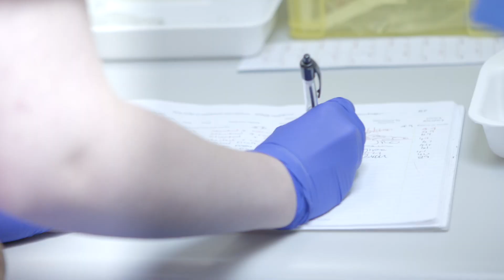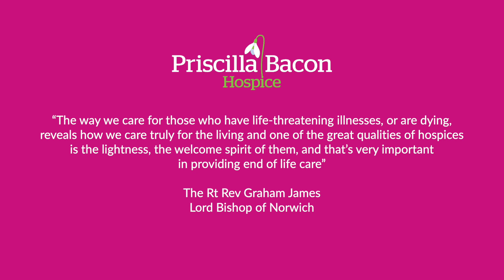Priscilla Bacon Hospice - Building the Future of Hospice Care in Norfolk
We need £12.5 million to build a new 24 bed hospice for Norfolk.

The county desperately needs to expand its palliative care provision to meet the needs of a growing and ageing population. We will achieve this by building a new state of the art 24 bed facility, which will also act as a hub from which outreach work can be co-ordinated.